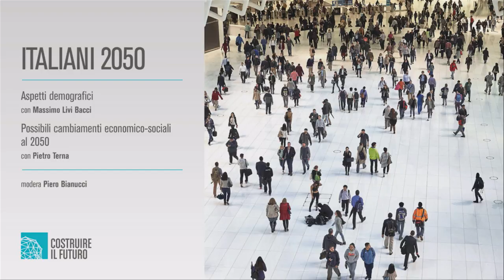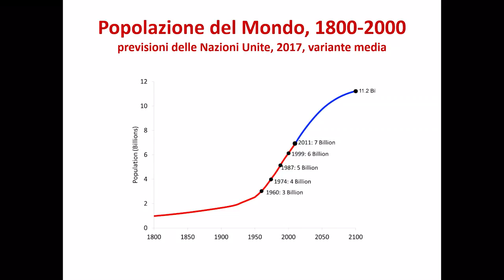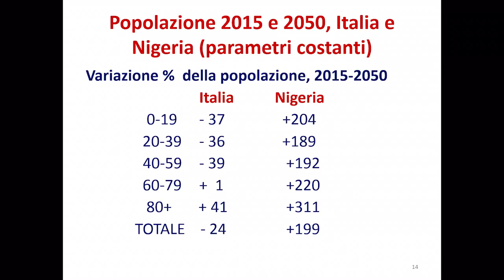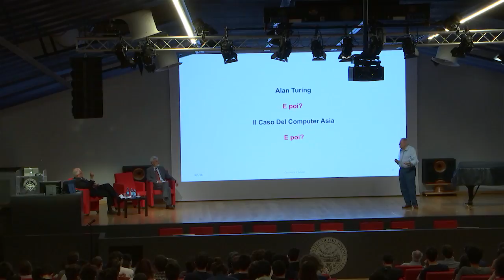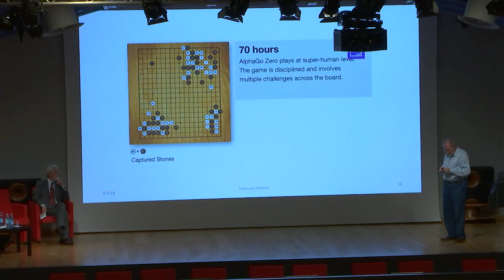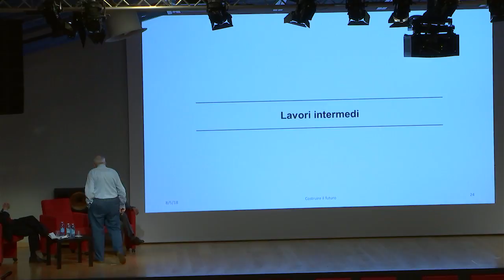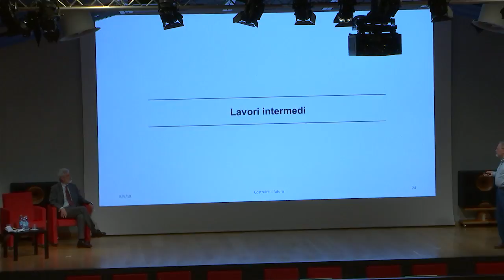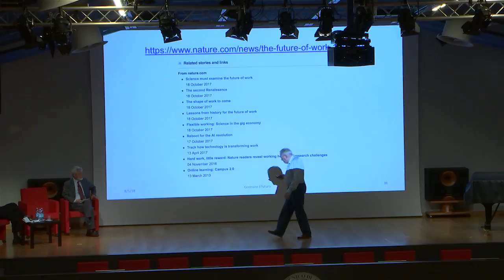Costruire il Futuro | Italiani 2050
8 maggio 2018

ITALIANI 2050

Aspetti demografici
con Massimo Livi Bacci

Possibili cambiamenti economico-sociali al 2050
con Pietro Terna

COSTRUIRE IL FUTURO
da un’idea di Piero Angela

Nove su dieci delle professioni che occuperanno chi sta formandosi nelle scuole superiori non esistono ancora.
La futura classe dirigente dovrà lavorare, ragionare e interpretare la cittadinanza cavalcando un costante rinnovamento. Perché oggi un numero sempre maggiore di scelte e decisioni che hanno a che fare con aspetti globali e con la vita quotidiana degli individui dipende da informazioni e conoscenze scientifiche.
“Costruire il futuro”, da un’idea di Piero Angela, racconta in 15 conferenze il mondo che verrà attraverso la voce di scienziati, sociologi, demografi, medici, giuristi, storici, politologi, economisti e imprenditori.
Gli incontri saranno moderati da Piero Bianucci, giornalista e scrittore scientifico.